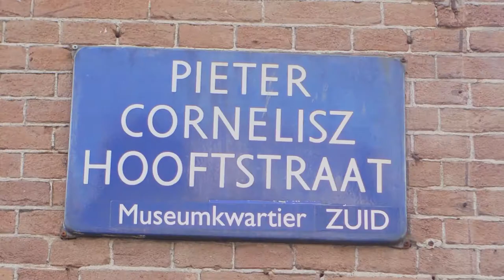Hedwiges Maduro: 'New Adventures Part 1'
First exciting adventure for Hedwiges Maduro after retiring as a professional football player: Analyst at Fox sports NL.

Juzzt Football Management